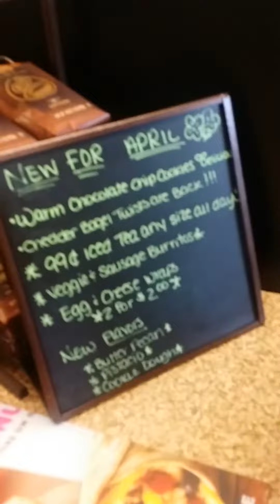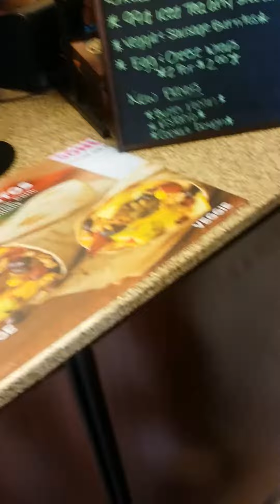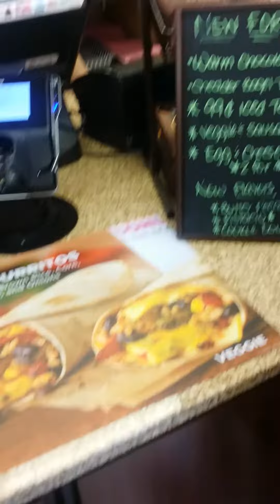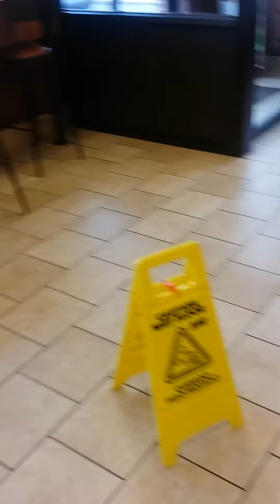☕ Coffee Chat ☕ VLOG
VLOGGING MY MOM MY DAUGHTER MY GRANDDAUGHTER MYSELF